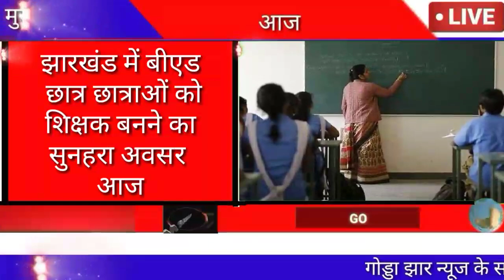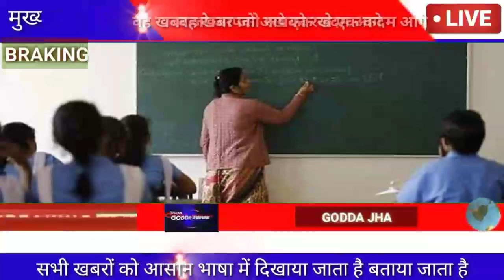Aaj ki taja khabar। jharkhand news 6 April 2023। jharkhand news today